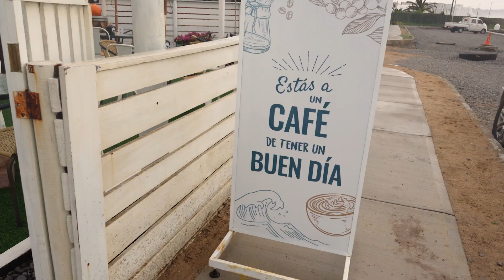Viaje a Algarrobo - Octubre 2023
Resumen de un viaje breve, pero lleno de encanto y magia que da inicio a la temporada de travesías para descubrir destinos y paisajes maravillosos.

Por supuesto que junto a mi partner, Augusto ❤️